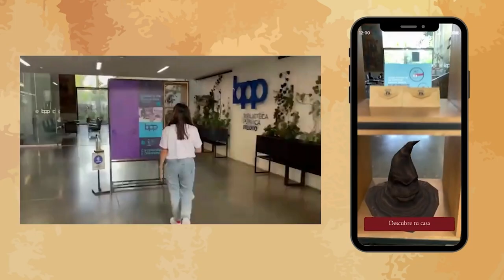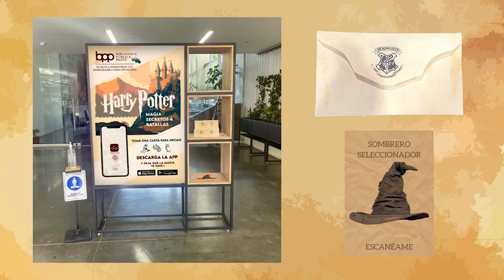Pregrado en Diseño Interactivo. Q&A con estudiantes de la Carrera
¿Y eres un apasionado, apasionada por la tecnología?

Crear videojuegos, experiencias en realidad, virtual y aumentada, diseñar y desarrollar aplicaciones móviles y web, son algunas de las cosas que realiza un Diseñador Interactivo.

Pero mejor reproduce el video, nuestros estudiantes te contarán cómo ha sido su experiencia y por qué deberías convertirte en el próximo profesional de Diseño Interactivo.